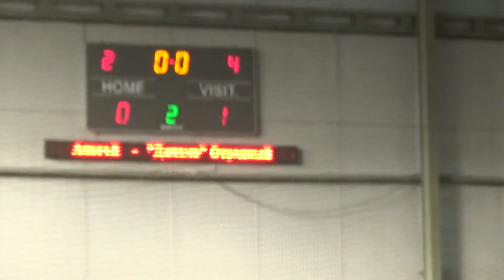13 декабря вся игра 2015 Апогей – Динамо Отрадный 0 1